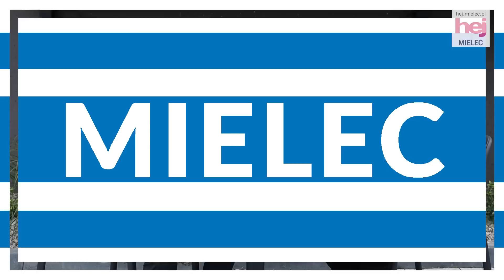hej.mielec.pl TV: Dzień Dobry Mielec: z Sanoka o PGE FKS Stal Mielec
hej.mielec.pl TV: Piłkarze ekstraklasowej drużyny PGE FKS Stal Mielec szykują się do nowego sezonu w Sanoku, gdzie przebywają na kilkudniowym obozie. Odwiedziliśmy tam Stalowców. Porozmawialiśmy o celach na nowy sezon, spytaliśmy ilu piłkarzy może do Stali dołączyć, dlaczego sparingi są tajne, jak wyglądają klubowe finanse, czy co ze sprawą Leszka Ojrzyńskiego.